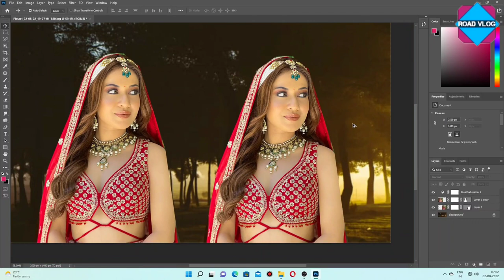Tutorial On How To Edit Artwork | How To Remove Green Background In ,Road Vlog - Part-34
How To Joint Picture Editing Background in Photoshop cc ,Road Vlog - Part-34